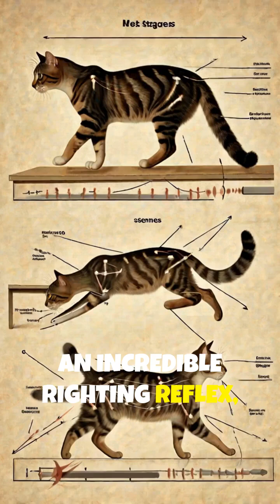Do Cats Always Land on Their Feet? The Physics of a Cat's Reflexes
Ever wondered if the saying 'Cats always land on their feet' is true? In this video, we break down the fascinating mechanics behind a cat’s righting reflex and uncover the science that makes it possible. From feline physics to surprising secrets, learn what really happens when cats fall!